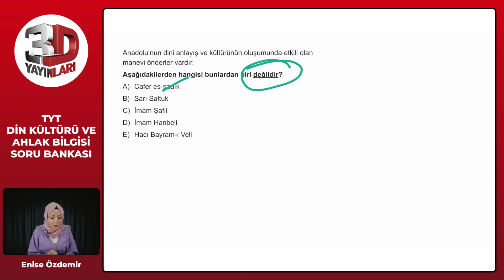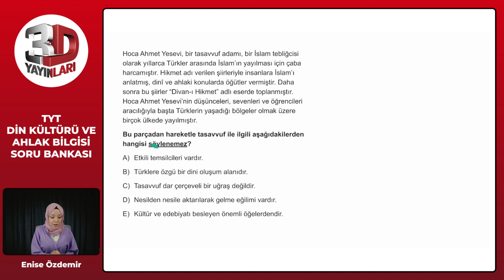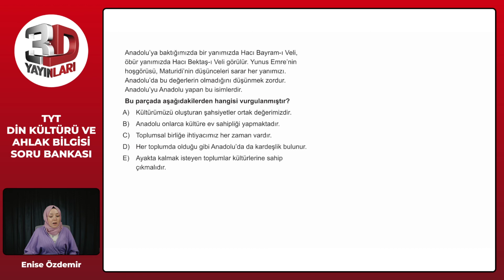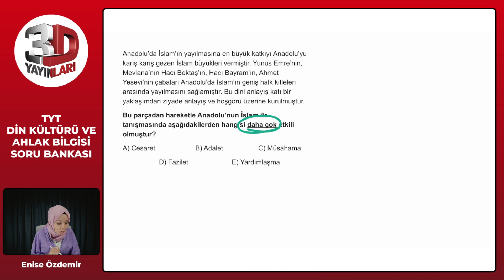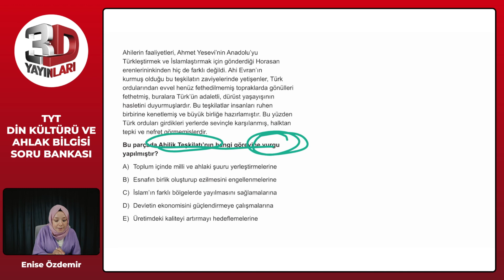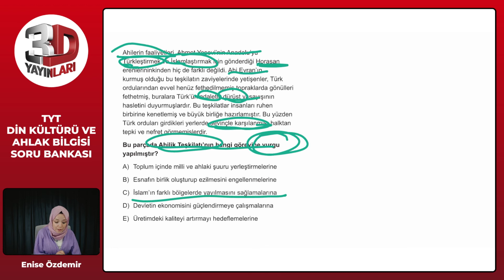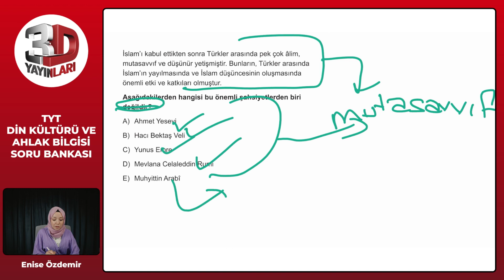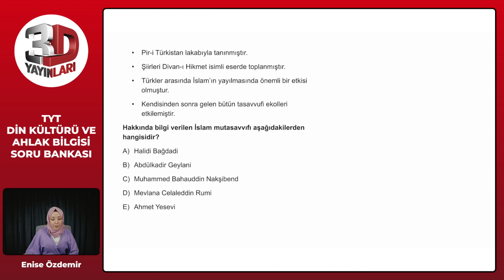TYT Din Kültürü Bölüm 05 Test 03 Soru Çözümleri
🎞 Soru Listesi
▶ 00:00:00 Bölüm
▶ 00:00:00 Soru 1
▶ 00:00:31 Soru 2
▶ 00:01:38 Soru 3
▶ 00:02:48 Soru 4
▶ 00:03:25 Soru 5
▶ 00:04:14 Soru 6
▶ 00:05:25 Soru 7
▶ 00:06:03 Soru 8
▶ 00:06:31 Soru 9
▶ 00:06:55 Soru 10
▶ 00:07:41 Soru 11
▶ 00:08:18 Soru 12